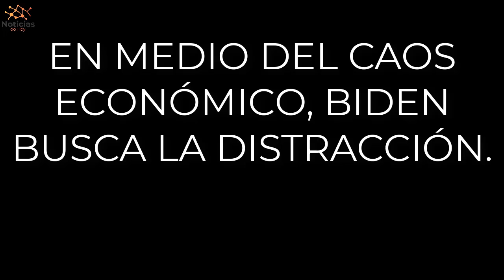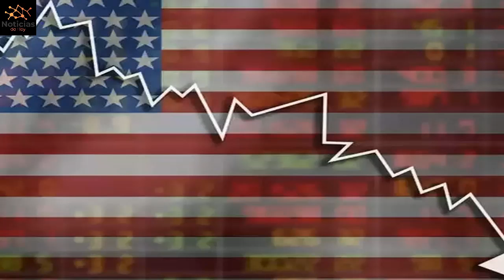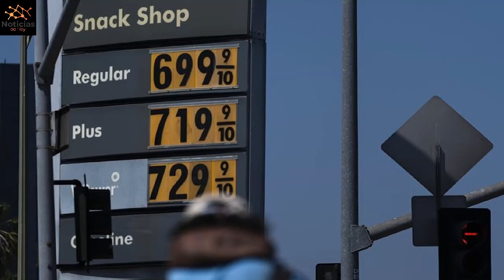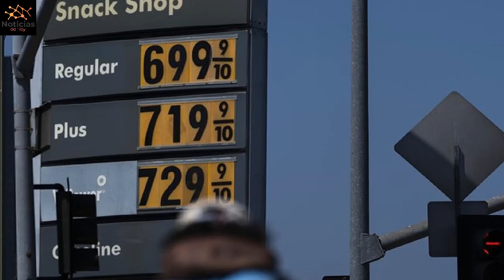EEUU LO ULTIMO 12 JUNIO 2022, ULTIMA HORA EEUU 12 JUNIO 2022, ULTIMAS NOTICIAS EEUU 12 JUNIO 2022!